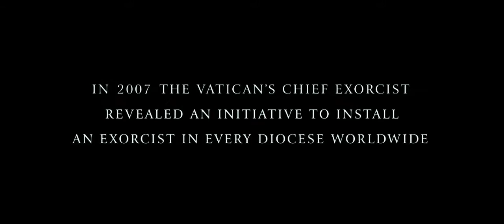The Rite Movie Trailer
WE - a young crew helps YOU - young and new artists - to build a bridge from BECOME a Star, to BE a Star.